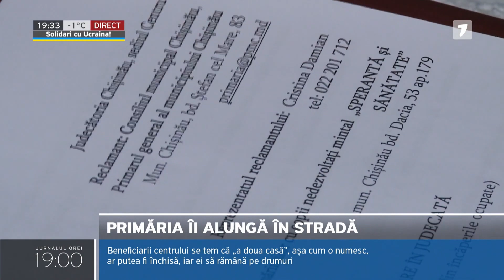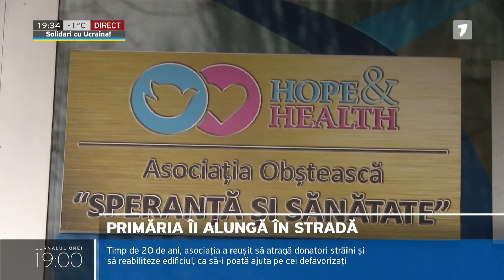Conflict dintre Primăria Chișinău și Asociația „Speranță și Sănătate”, care nu pot împărți un imobil